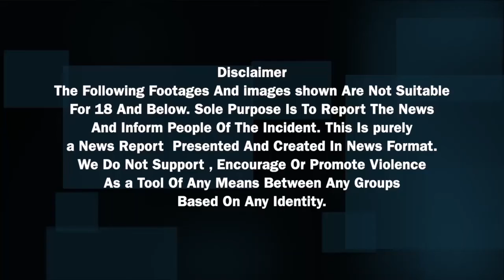Tollywood Meets CM YS Jagan, 20 శాతం షూటింగ్ AP లోనే..!| Filmibeat Telugu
Tollywood celebrities met AP CM Jagan Mohan Reddy at the CM's camp office in Tadepalli today. Among those who met the CM were Chiranjeevi,Mahesh Babu,Prabhas,Rajamouli,Kortala Siva,Ali,Posani. After hearing all their problems, CM Jagan seems to have responded positively.

ఈ రోజు తాడేపల్లిలోని సీఎం క్యాంపు కార్యాలయంలో ఏపీ సీఎం జగన్‌ మోహన్ రెడ్డితో టాలీవుడ్ ప్రముఖుల భేటీ జరిగింది. సీఎంతో సమావేశమైన వారిలో చిరంజీవి..మహేష్ బాబు..ప్రభాస్.. రాజమౌళి..కొరటాల శివ..ఆలీ..పోసాని ఉన్నారు. వారి సమస్యలు అన్నీ విన్న సీఎం జగన్ సానుకూలంగా స్పందించినట్టు తెలుస్తోంది.